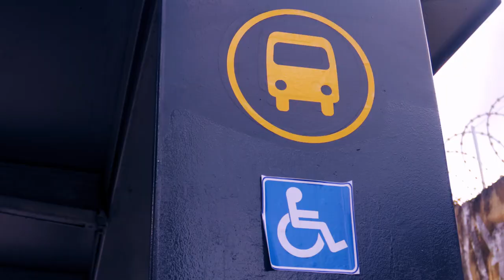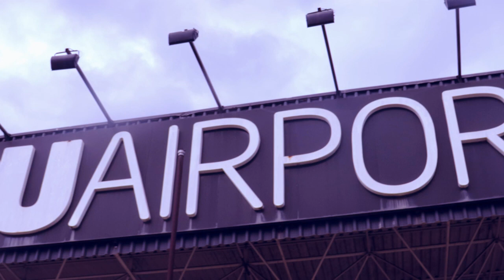LEALDADE Filme Estudo